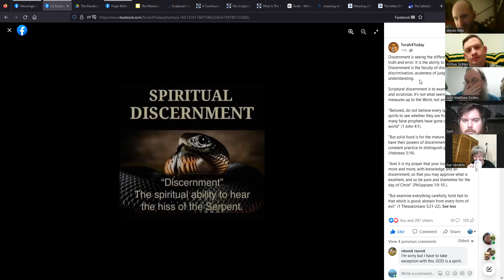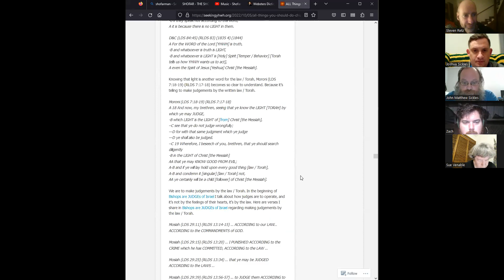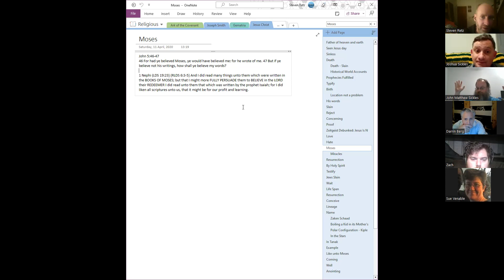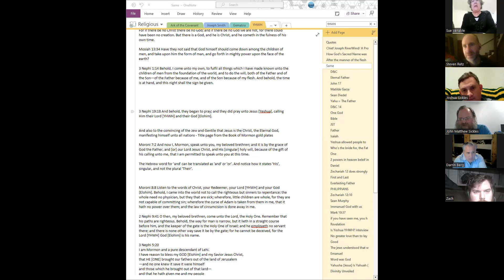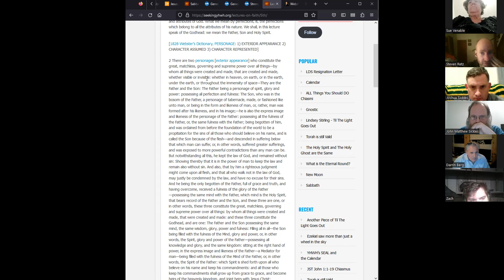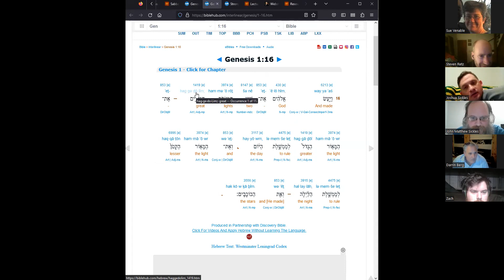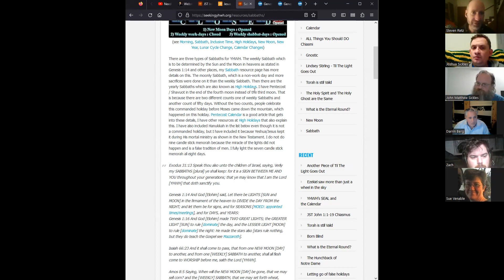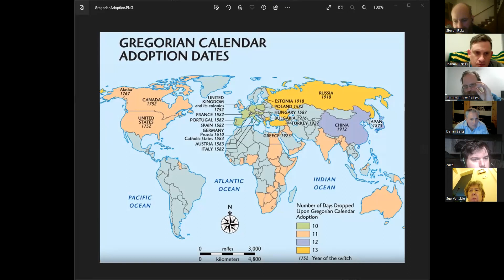Scripture Study 2023-02-20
Start off by talking about spiritual discernment. Snake is a Hebrew idiom for enemy. Seeing how the OT / Tanak defines Torah as the light and how Moroni 7 tells us we are to know right from wrong by using the light / Torah shows us Torah is still valid. Bishops are to judge by the LAW. Witnesses are someone who saw it happen. John the Baptist was the mighty one before Yesuha's / Jesus mortal ministry. A physical symbol of YHWH's salvation is when YHWH had Moses take Israel through the deep sea / chaos of the world. Yeshua / Jesus said if you don't believe Moses' words, you won't believe My words. Torah tells us what type of person the Messiah is. YHWH uses the Sun and the Moon to determine His appointed times. A disagreement about the Godhead. Torah is teaching us how YHWH wants us to love Him and others. Talk about the creation prophecy a little. Talk the lunar cycle change. The Sun and Moon are for SIGNS, signs are signals of something NOW needs to happen. Joseph Smith received the gold plates on the feast of trumpets. A theory why New Moon day is not mentioned in Lev 23. New Moon day is a non-work day and a worship day. The day of the moon starts at sunrise not sunset. Rome's calendar during Yeshua's / Jesus' mortal ministry had 8 days, A - H. The scriptures have three types of days. It's very important to come to know how to keep YHWH's law / Torah.